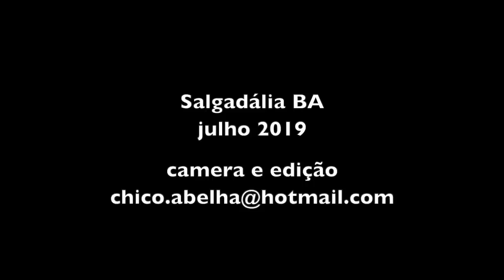DONA DINHA - SALGADÁLIA BA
Entrevista com a educadora Maria de Lourdes Silva Oliveira, organizadora das Caminhadas Culturais no distrito de Salgadália, Conceição do Coité - Bahia.

Trilha sonora do final do vídeo - por Ari Frello